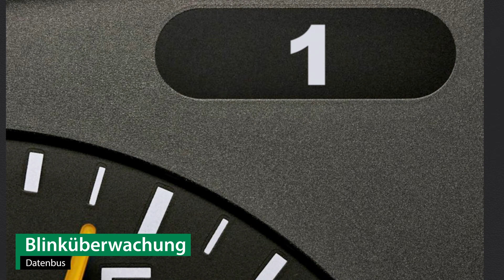Anhängerkupplung abnehmbar FORD C-MAX II Van | Westfalia Komplettsatz + Montage von Rameder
►Anhängerkupplung abnehmbar + Elektrosatz + Montage | FORD C-MAX II Van | Westfalia

Einbau, Montage und Produktvorstellung einer universal Anhängerkupplung inkl. E-Satz für den FORD C-MAX II Van. Die vorgestellte AHK abnehmbar von Westfalia ist bei Rameder erhältlich Das Nachrüsten der Anhängevorrichtung kann optional in einem unserer bundesweit verteilten Montagepoints von uns übernommen werden

Warum sollte ich meine Anhängerkupplung für den FORD C-MAX II Van bei Rameder kaufen?
+Bestpreis-Garantie
+Maximaler Kundenservice

Ist die Anhängerkupplung abnehmbar von Westfalia die richtige für meinen FORD C-MAX II Van von FORD?